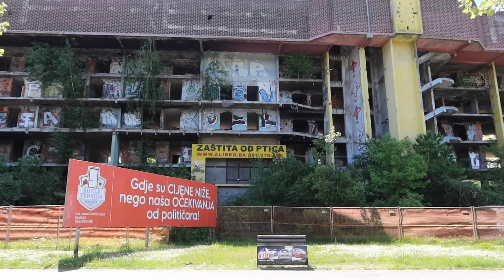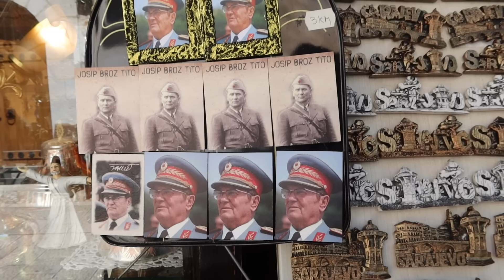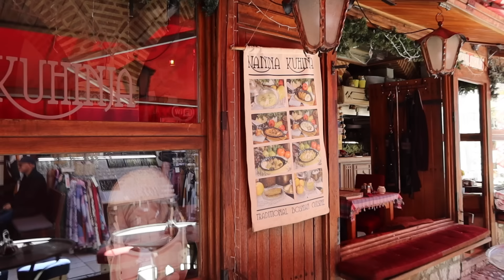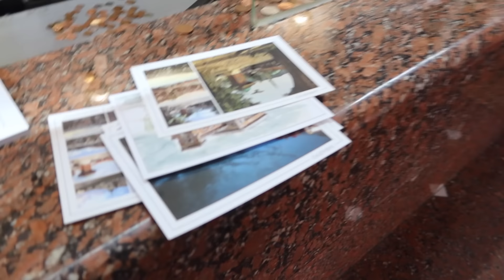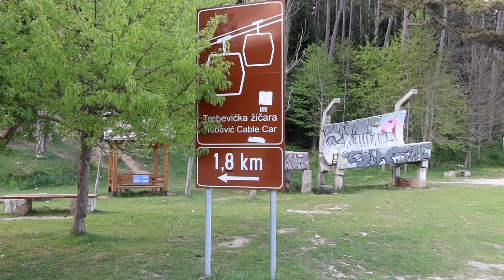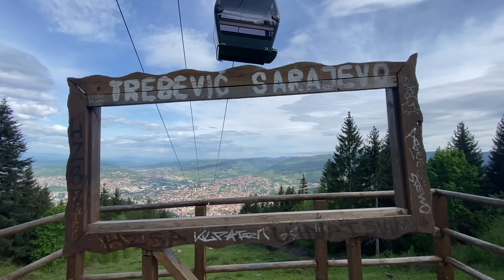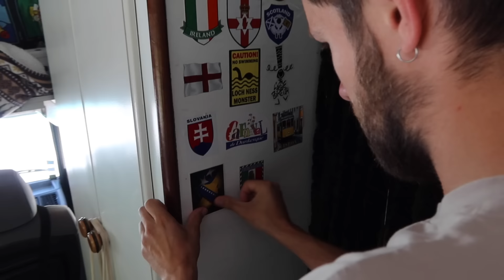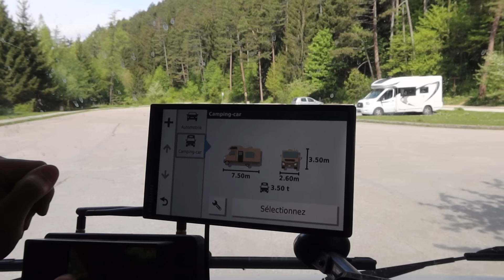ON EST CHOQUÉ ! BOSNIE EN CAMPING-CAR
Nouvel épisode tous les dimanches à 17h30 (et le mercredi parfois aussi)

Batteries nomades et panneaux solaires All Powers

Bouteilles d'eau Super Sparrow
⋆ N O U S  S O U T E N I R ⋆

😊Vous pouvez obtenir un autocollant et/ou une carte postale en suivant la procédure suivante :
- Indiquer le nombre d’autocollants souhaités ou le désir de recevoir une carte postale en commentaire de votre transfert.
On vous enverra alors une jolie carte de la ville dans laquelle on se trouve !
- N'oubliez pas de nous indiquer votre adresse postale lors du PayPal.

⋆ Q U I  S O M M E S - N O U S ⋆
👩🏾‍🤝‍👨🏼Nous c’est Jen (30 ans) et Victor (31 ans)
On voyage depuis janvier 2023 dans notre camping-car, un Autostar 491 sur porteur C25 mis en circulation en 1992 avec notre chien Popeye.

Vlog de voyage #167 | SARAJEVO et MOSTAR, BOSNIE-HERZÉGOVINE | Mai 2024

⋆  M A T É R I E L ⋆
📸 Caméra : Canon G7X Mark III et IPhone 11
🎤Micro cravate
👩🏾‍💻Montage : iMovie et Canva pro

00:00 Réveil en Bosnie-Hereégovine
00:42 Générique
01:29 Découverte sur la route
02:43 Sarajevo en camping-car
06:29 Histoire de Sarajevo
07:21 Découverte de Bascarsija
10:02 Pause déjeuner bière et burek
11:38 On quitte très difficilement Sarajevo
18:24 Piste de Bobsleigh abandonnée
20:43 Notre vie en camping-car
22:46 N’oublions pas la passé
24:06 Courses à Bosnie-Herzégovine
24:49 Konjic
26:21 Spot idéal Bascica Restaurant
30:57 Point histoire
32:09 Mostar en camping-car
37:56 On se pose enfin
38:20 Conclusion